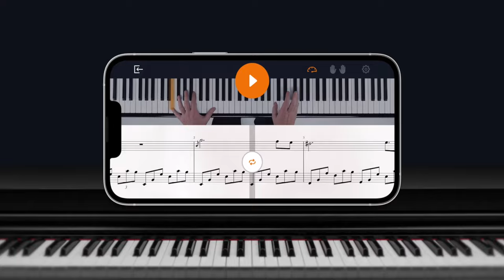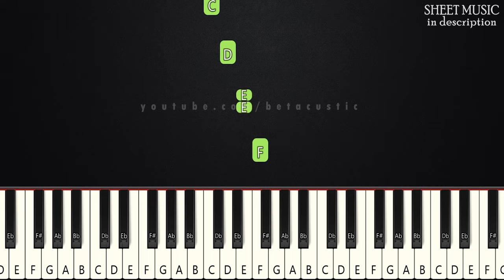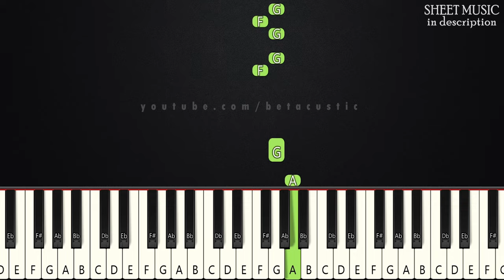Blank Space - Taylor Swift | BEGINNER PIANO TUTORIAL + SHEET MUSIC by Betacustic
In this piano tutorial you can learn HOW TO PLAY "Blank Space" by Taylor Swift,  BEGINNER version

🌟English Lyrics:
Ayy

It'll leave you breathless, hmm

🌟Gear:
Yamaha DGX-660B
The Maverick, The Grandeur (Native Instruments)
Synthesia
PC